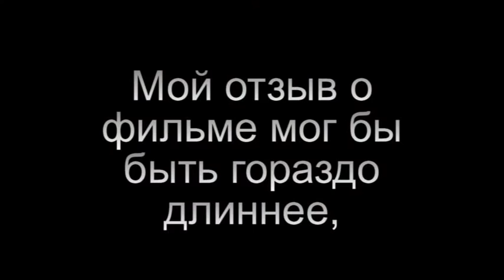Меня зовут Кхан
Всем привет! Я очень извеняюсь, что видео вышло скомканным и обрезанным. Так уж вышло. Но, переиначивая известную поговорку, лучше один раз увидеть фильм, чем слышать о нём 100 минут ))))